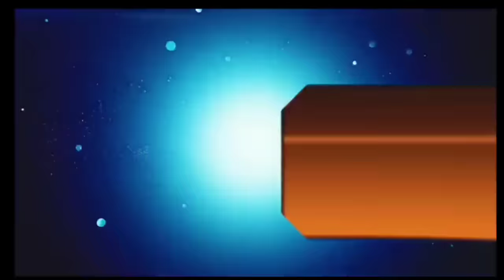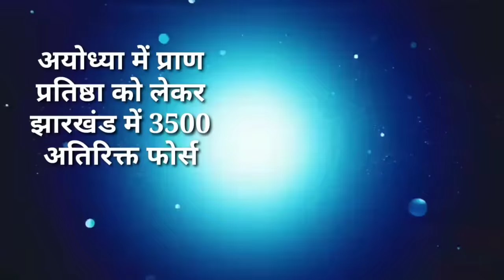आज 21 जनवरी 2024 झारखंड की ताजा खबर ।। Today Jharkhand News, Jharkhand Breaking News Cm Hemant